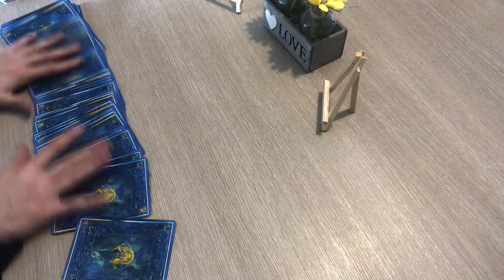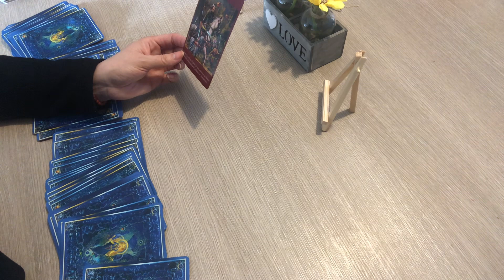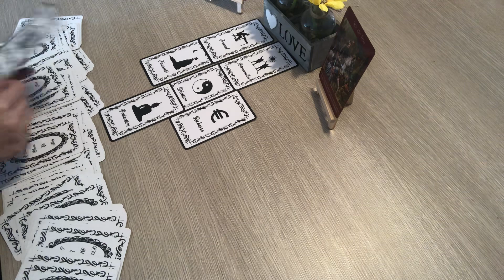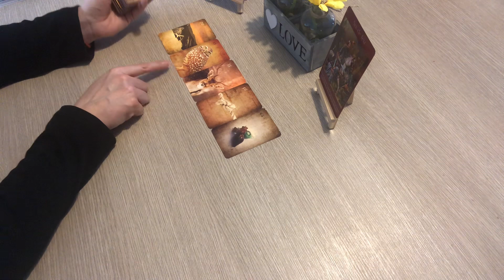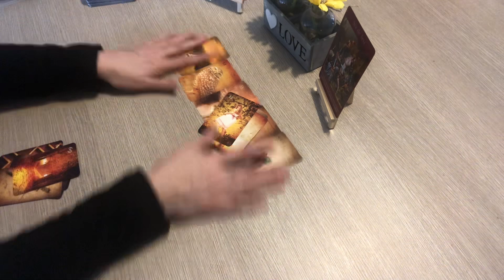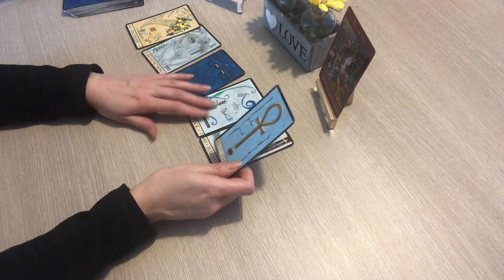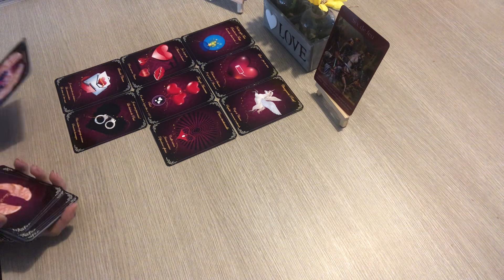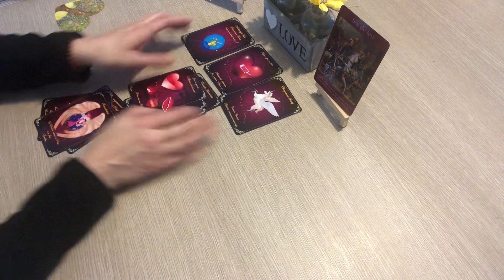BALANCE AVRIL 2023 « un choix à faire pour une belle réussite »💓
Voici votre horoscope pour votre signe astrologique balance pour le mois de avril 2023
c'est une Guidance pour vous éclairer en professionnel sentimental amour , relationnel et spirituel qui concerne également votre signe ascendant et lunaire.

à bientôt .
Patty🌸